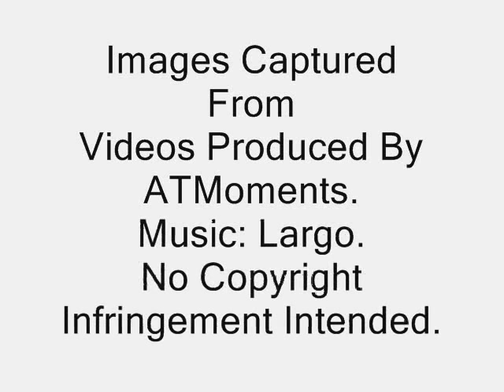Ana & Teresa 04.wmv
As I can't understand a word of Spanish. I was thrilled when I came across the ATmoments site, with subtitles! ( I've been experimenting with the speed button on some of these videos)